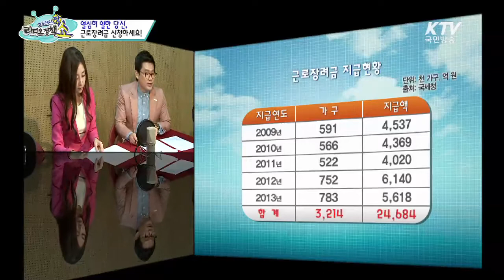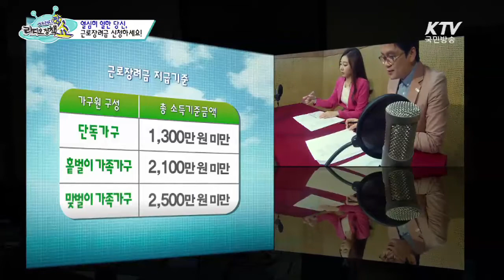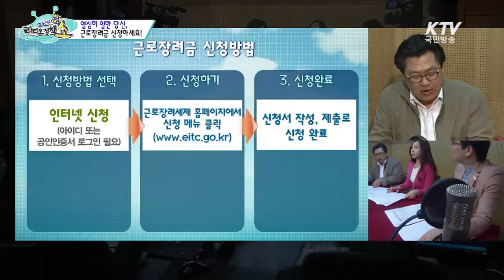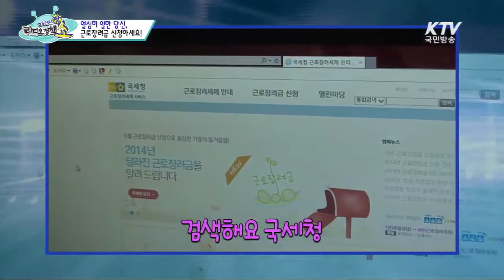[KTV국민방송] 패러디팟! 라디오정책쇼 10회 - 열심히 일한 당신, 근로장려금 신청하세요!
나른한 봄날, 당신을 깨워줄 정책쇼!
패러디팟! 라디오정책쇼

 '열심히 일한 당신, 근로장려금 신청하세요!'

임평순이 '또' 떴다
 "돈 생겼다~ 돈 생겼다~"
이정재가 아닌 이청재(?)로 변신해
국세청을 발칵! 뒤집고 온 임평순
 '잘 생겼다 song'이 아닌 '돈 생겼다 song'으로
들어보고 알아보는 근로장려세제!

행정개그를 아시나요?
"근로장려금에 그린라이트를 켜라!"
국민행복의 그린라이트가 반짝반짝~
요즘 주가를 올리고 있는 '그린라이트'를 사용해
국세청 소득지원국 직원들이 판단해주는
근로장려금 자격요건의 모든 것!

정책은 노래를 타고~
근로장려금의 알찬 정보들을 어깨가 들썩이는
신나는 노래와 함께 들어보는 시간!

정책 배틀 '신의 한 방'
구창환 소장의 묵직한 정책 공격과
윤주MC의 철옹성 같은 철벽 방어!